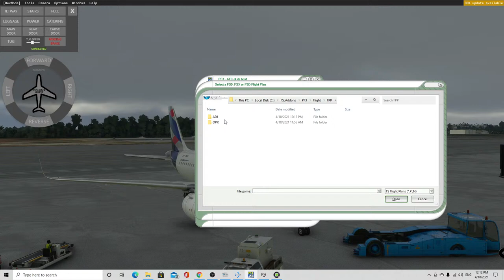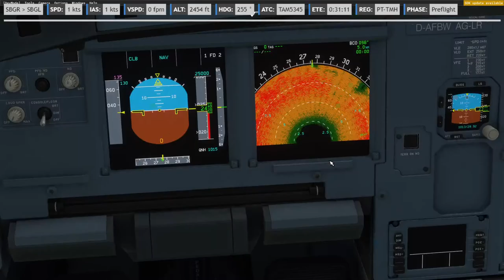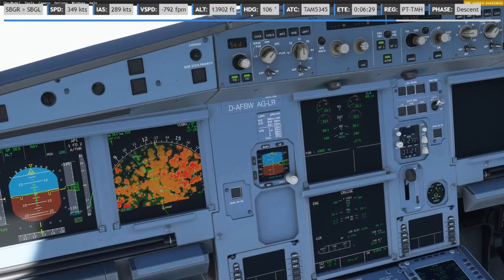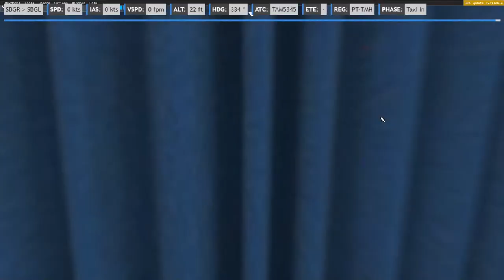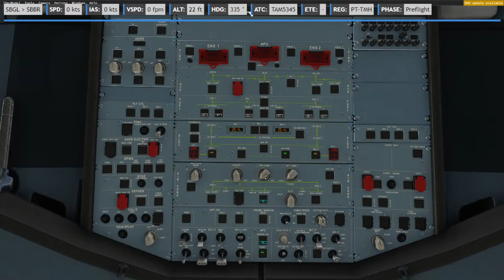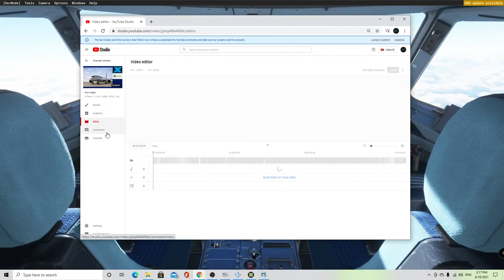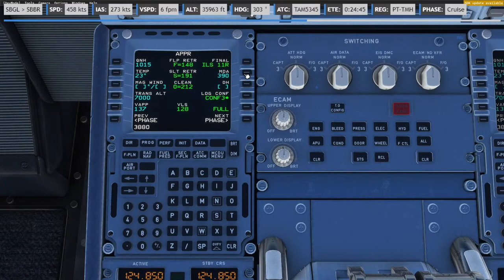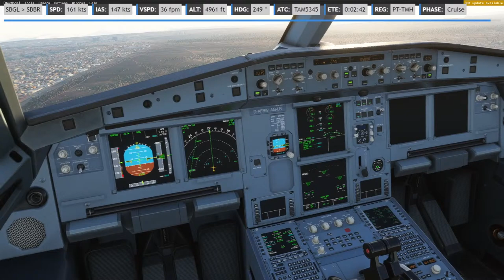Microsoft Flight Simulator 2020 LIVE! | SBGR - SBGL - SBBR | FlyByWire A32NX | PacX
Hello everybody! Today, we will be doing a flight from São Paulo/Guarulhos–Governador André Franco Montoro International Airport (SBGR) to Rio de Janeiro/Galeão–Antonio Carlos Jobim International Airport (SBGL) to Brasília–Presidente Juscelino Kubitschek International Airport (SBBR). We will be flying with the FlyByWire A32NX (LATAM Airlines). We will be using PacX, as well.